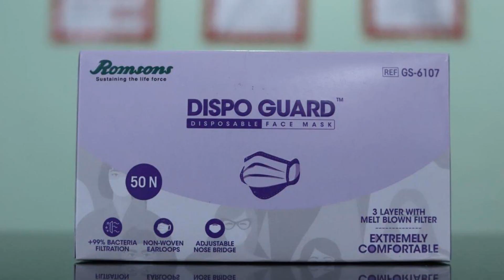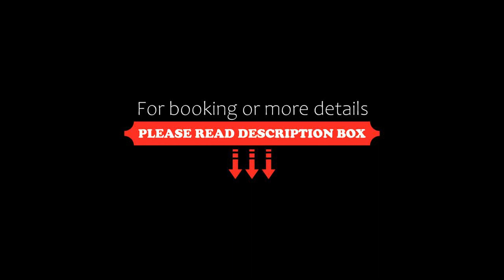OYO 87017 Hotel The Mars, Faridabad, India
About Property:
OYO 87017 Hotel The Mars is offering accommodation in Faridabad. The accommodation offers a 24-hour front desk and room service for guests.
At the hotel, all rooms come with air conditioning and a TV.
New Delhi is 33 km from OYO 87017 Hotel The Mars, while Gurgaon is 26 km away. The nearest airport is Delhi International Airport, 30 km from the accommodation.
Property Type: Hotel
Address: Major District Road,133, Sec 55 Rarehra Khera, Faridabad, 121005 Faridabad, India
Searching For
1. OYO 87017 Hotel The Mars - Faridabad - India
2. OYO 87017 Hotel The Mars - Faridabad - India Address
3. OYO 87017 Hotel The Mars - Faridabad - India Rooms
4. OYO 87017 Hotel The Mars - Faridabad - India Amenities
5. OYO 87017 Hotel The Mars - Faridabad - India Offers and Deals
Audio Credit:
Track Title: Subway Dreams
Artist: Dan Henig